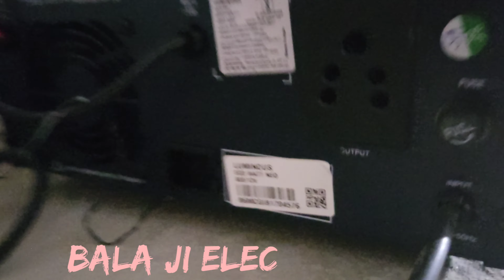Inverter battery fiting/inverter को कैसे लगाए/आसान तरीका